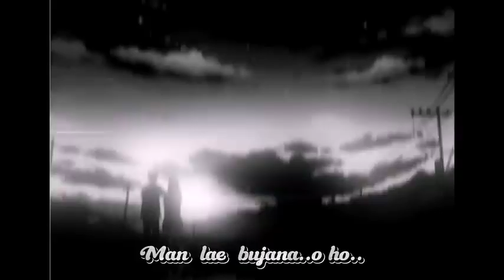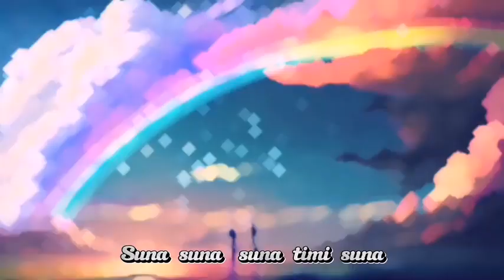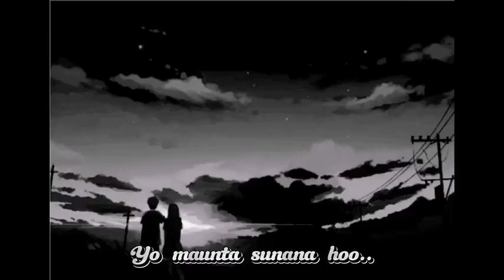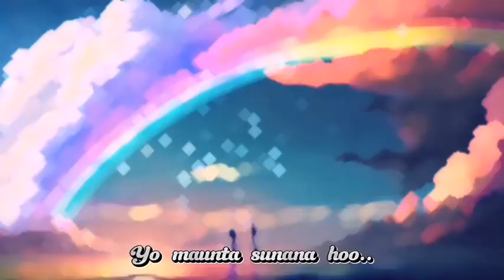Maya ko kura garna audaina lyrics song video || Nepali Song|| @Poonam0515 ‎@JUKEBOX07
Maya  ko  kura   garna  audaina lyrics song video || Nepali Song|| Lyrics Music @Poonam0515 @JUKEBOX07

lyrics:-
Suna   kina  Man  ma  rakhchu  timi
Ek  dui  din  ka  mera  anupasthiti
Yata  aauna   malae  herana
Dekhiraheko  chu  ma  timrae  chyau  ma  chu  ni

Kina  baschau  gunaso  gari
Tehi  purano  kura  liyera  fari
Najik   auna  haat   samauna
Sabae  kura   Suna   kina  Man  ma  rakhchu  timi

Sabae  kura   mero  sparsa   mae  cha  ni

Maya  ko  kura   garna  audaina
Sabda  sanga  khelna  ma  jandina
Gahiriyera  suna  nihalera  hera
Sabae  kura  ma  bhitra  nae  cha  ni

Man  lae  bujana..o ho..
Timro  man  lae  bujauna  ..hm ..hm..
Yo  maunta  sunana  hoo..
Mero  bhawana   gahiriyera  herena

Suna  suna   suna  timi  suna
Tin  sabda  mailay  kahile  vanina
Tara  tesko  matlab  mero  maya
Mero  maya  ma   kami  hoena

Hera  hera  hera  timi  hera
Bhawana  lae  dekhauna   sakina
Teslae  abuj  na  samja
Patra  matra  mailay  jaruri  sochina

Sabae  kura  ma  vitrae  chae  ni

Hera  hera  ….hera  … hera
Bhawana  adrishya
Suna  suna  ho ho  suna..
Bhawana  ma  vitra  cha

Mero  man  lae  bujana..o ho..

Yo  man  lae  bujana..o ho..

Mero  bhawana   gahiriyera  herena bujana..o ho..

lyrics song
lyrics song nepali
lyrics song nepali collection
lyrics song status
lyrics song status nepali
lyric video editor app
lyrics video editing kaise kare
black screen lyrics video editing kaise kare
lyric music
new nepali song 2023 collection

lyrics song
lyrics song nepali